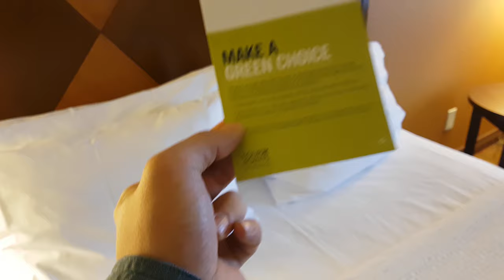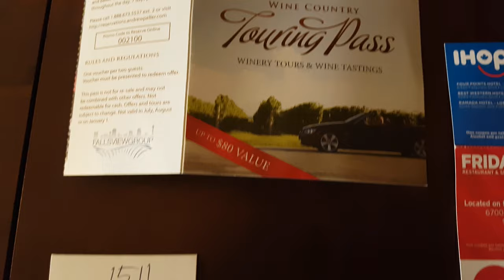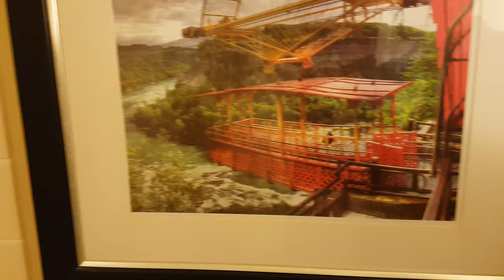나이아가라 근처 가성비 갑 호텔 Four Point by Sheraton 리뷰 [욜로튜브]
나이아가라에 놀러가게 되어  Four Point by Sheraton 호텔에 묵게 되었습니다.
이 곳은 리버뷰? 는 아니지만, 조용하고 깔끔하고 무엇보다 비수기 금액이 저렴하여 선택하게 됐습니다.
나이아가라 폭포도 근처고 카지노도 바로 옆이고 너무좋았습니다.
혹시라도 캐나다 나이아가라 폭포에 가시게 된다면 이 호텔도 고려해보시는게 좋을 것 같습니다.

트레블 쥬에서 예약해야 바우쳐를 받을 수 있다고 합니다.